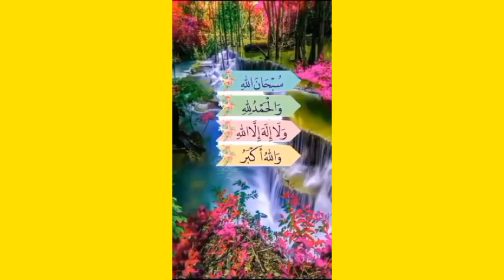maktab - o - Milat k zawal k 5 Asbab ! Agha Ali Roohani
مکتب و ملت تشیع کی موجودہ حالت کے 5 بنیادی اسباب کا دوسرا فکر انگیز حصہ